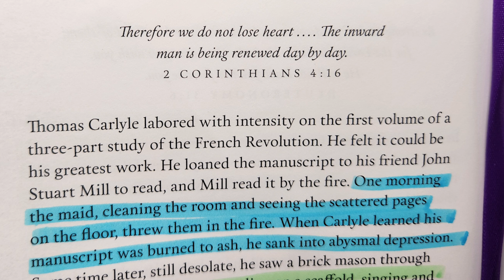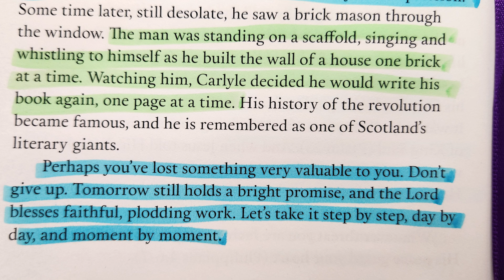Strength for Today 7-27 “Brick by Brick” Read by Nancy Stallard 2 Corinthians 4:16 By Dr. D Jeremiah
“Strength for Today”  for 7-27 “Brick by Brick” Read by Nancy Stallard Based on 2 Corinthians 4:16 By Dr. David Jeremiah

 2 Corinthians 4:16 Therefore we do not lose heart. Though outwardly we are wasting away, yet inwardly we are being renewed day by day.